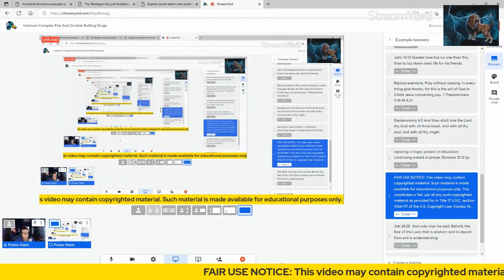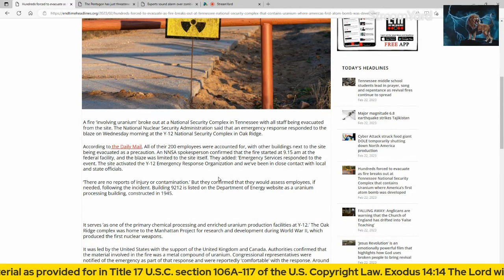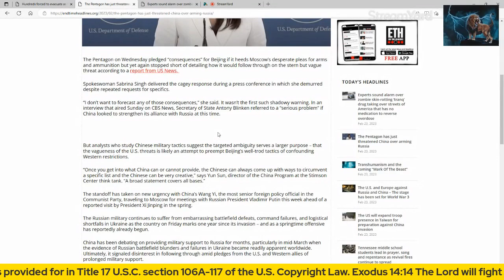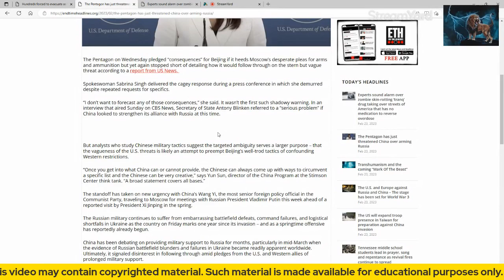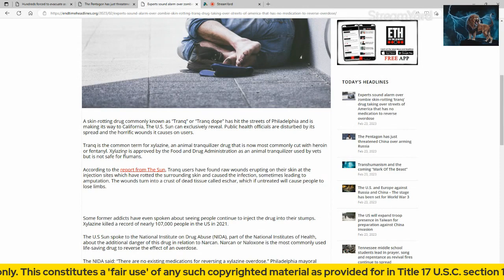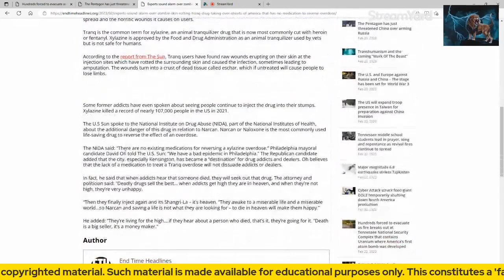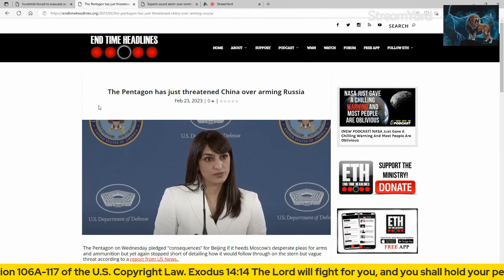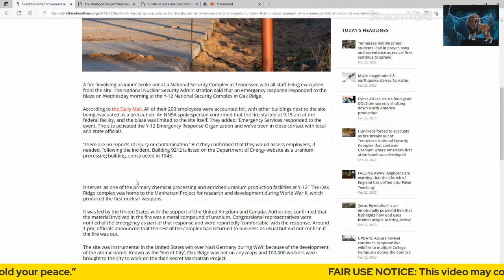Uranium Fire And Zombie Rotting Drugs